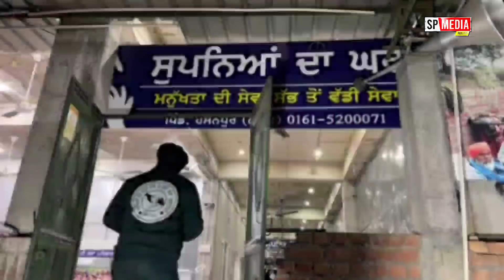Aukhe vele wife hamesha saath dindi pati da par pati koi virla hi saath dinda patni da@piticlive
manukhta di sewa sab ton waddi sewa